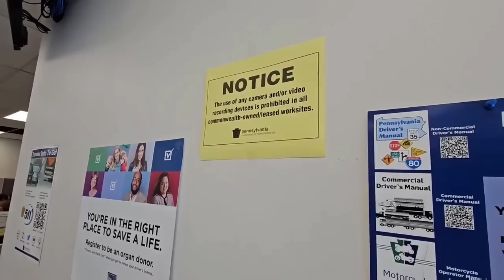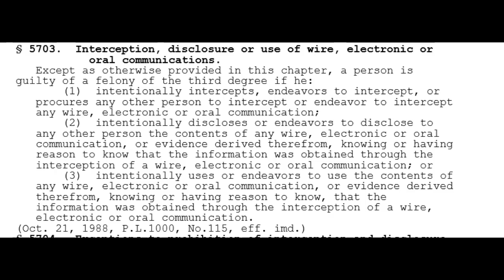The Long Island Frauditor Loves Honey Boo Boo So Much That He Got Trespassed